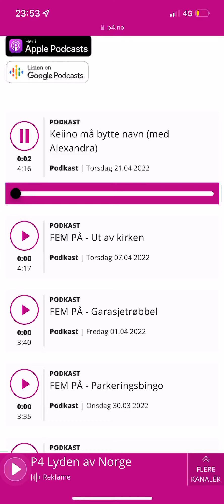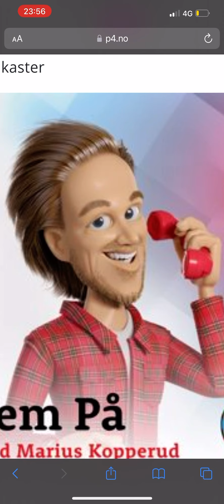Fem på p4 Keiino må bytte navn (med Alexandra)